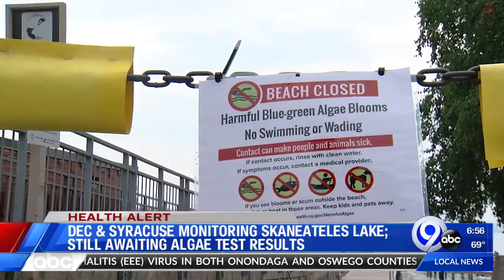News on the Go: The Morning News Edition 8-9-18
Jennifer Sanders and Dan Cummings have all your local news and multiple health and traffic alerts happening this morning.